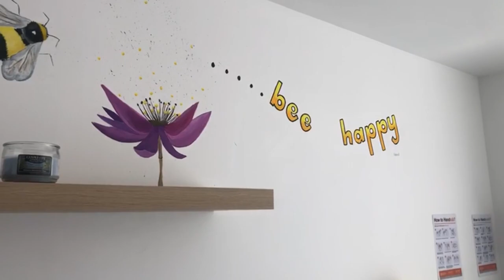Model Agency in Bahrain, Middle East Behind the Scenes - VLOG ONE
Follow us to what goes on behind the scenes with our models at arguably the top modelagency MATTY B MODELS in Bahrain

VLOG one !

Including a 5* Hotel photoshoot campaign, British Dentist Video production, New residence Video Shoot and a little walk with the CEO's son Logan - see Bahrain modelling like never before